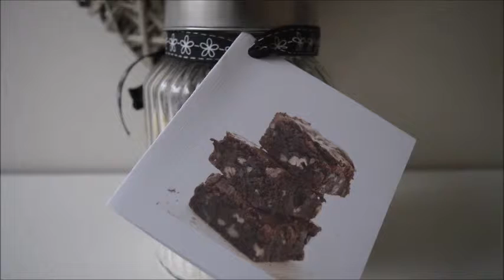DIY - Brownie in pot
DIY brownies in een pot, leuk om te geven als cadeautje!
Enjoy the video! Hoop dat je 't leuk vond.

Vond je dit een leuke video? Geef duimpje omhoog and share it.
Wat vind jij leuk om te zien? Laat een reactie achter in de comments!

Recept:

Zelf toevoegen:
1 theelepel vanille extract
150 ml zonnebloemolie
3 eieren

Bereidingswijze:

1 Mix alle ingredienten goed door elkaar tot een smeuig beslag.
2 Vet een bakblik in en bestuif het met bloem
3 Bak in 20 a 25 minuten gaar in een voorverwarmde oven op 175 graden

Ingredienten:

2 x 75 gram bloem
2 a 3 eetlepels zout
40 gram cacao
135 gram lichtbruine suiker
135 gram bruine suiker
60 witte chocolade stukjes
60 gram pure chocolade stukjes